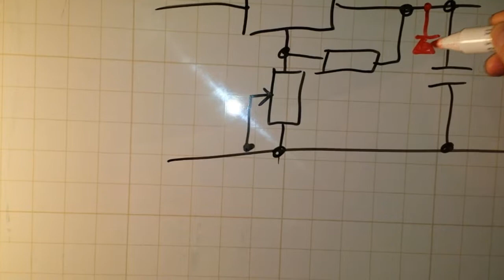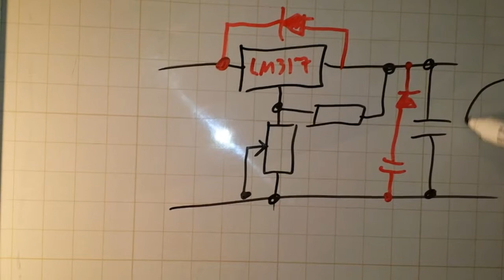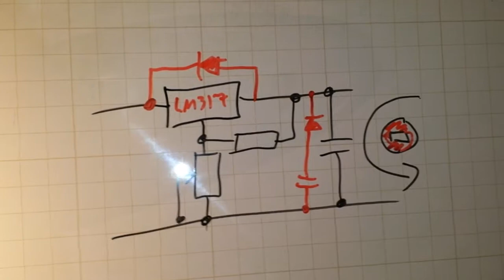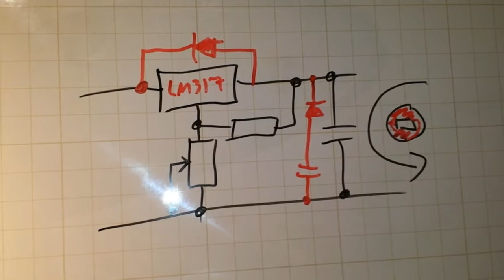Juste un petit ajout- sécurité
Ton schéma est juste je te propose juste un ajout de protection contre l erreur  humaine. le risque d'inversion de polarité disparaît en faisant comme ça. La diode autour du lm317 assure que sa tension de sortie soit tjrs inférieure à celle d'entrée...  et oublies pas de le monter sur un radiateur passif pour dissiper les watts +ou-3W dans ton cas.